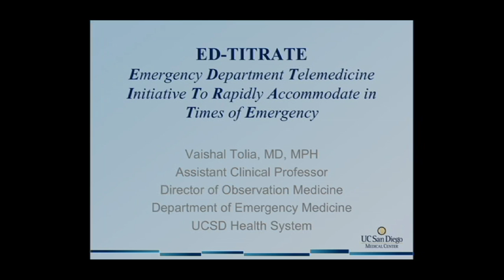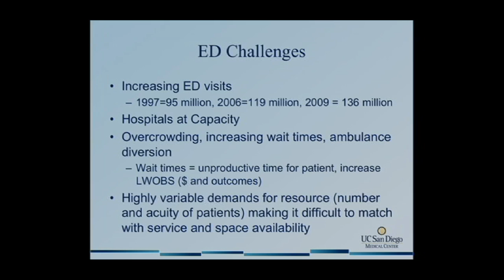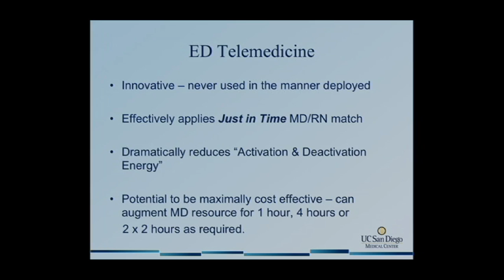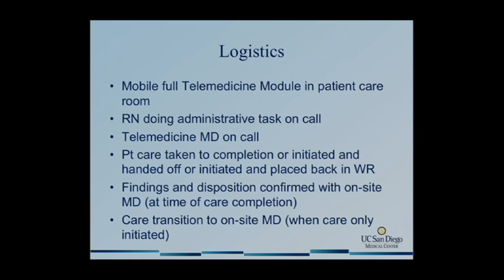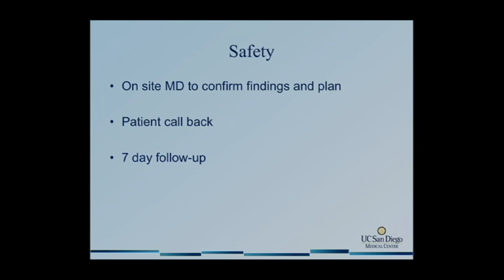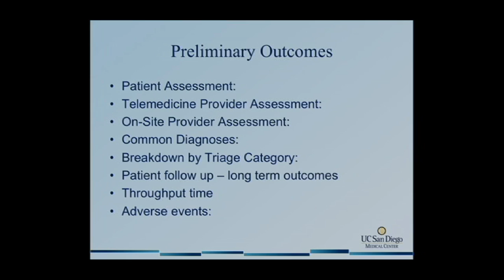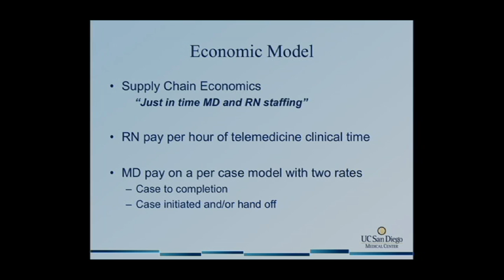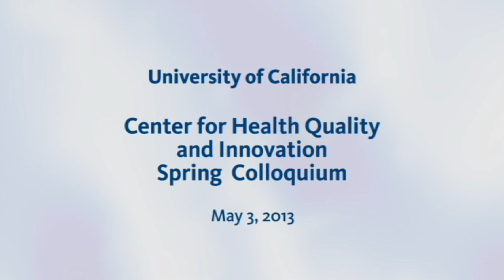Emergency Department Telemedicine Initiative to Rapidly Accommodate in Times of Emergency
Vaishal Tolia, M.D., M.P.H., is an assistant clinical professor of emergency medicine at UC San Diego. His research interests include patient safety, observation medicine, chest pain protocols and curriculum development. His 2013 CHQI fellowship project will support an emergency department telemedicine initiative. Series: "Quality Improvement and Health Care Reform" [Health and Medicine] [Professional Medical Education] [Show ID: 25104]